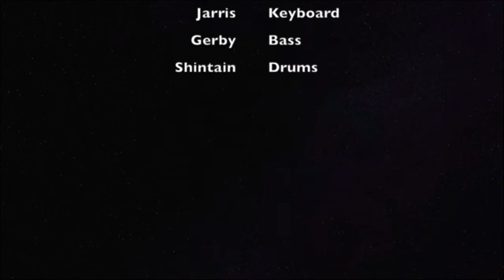WEAK SWV | COVER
WAEK BY SWV | cover